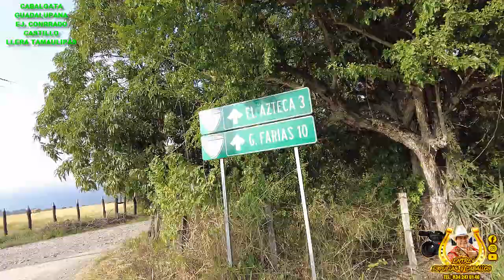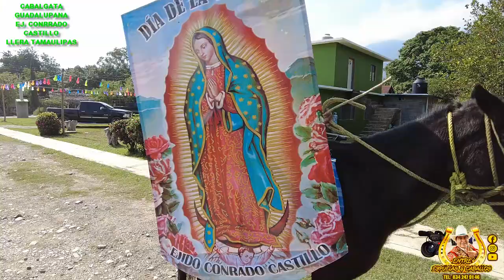1ER PARTE Fiestas Patronales Viergen de Guadalupe ej Conrrado Castillo LLera Tamaulipas